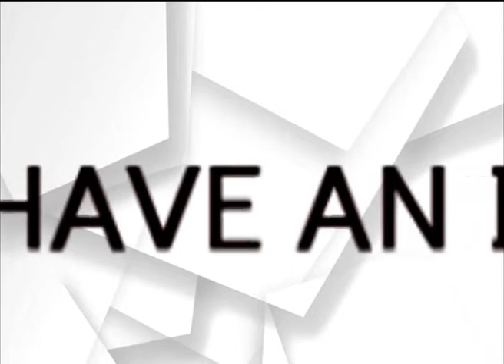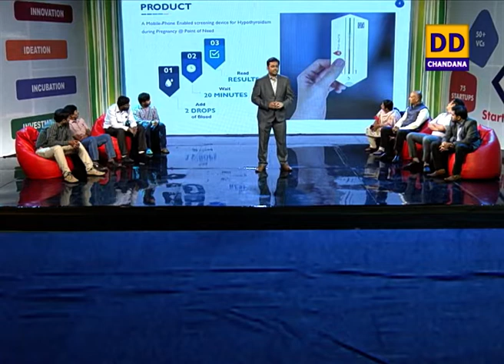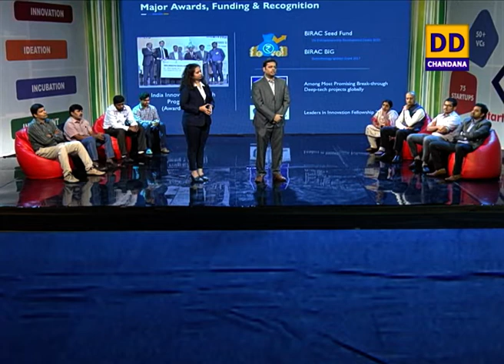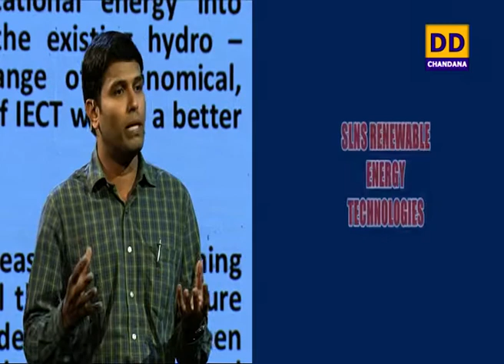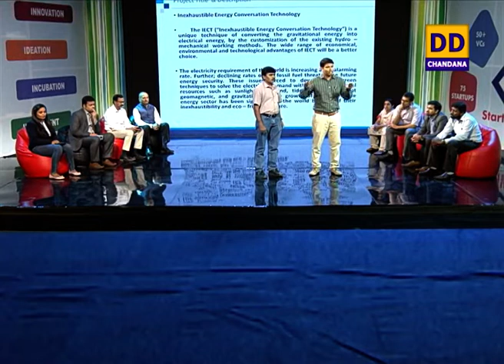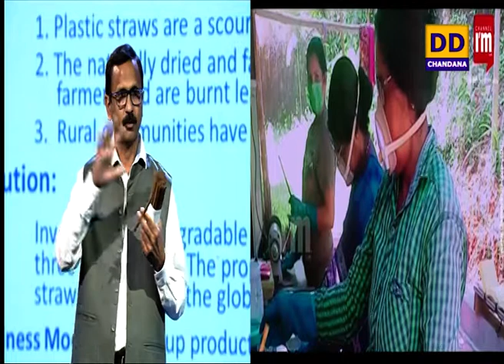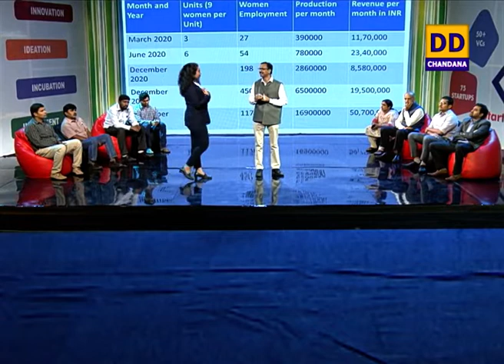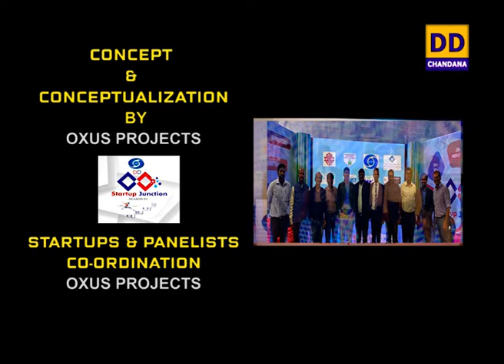DD Startup Junction | Episode 04 | DD Chandana